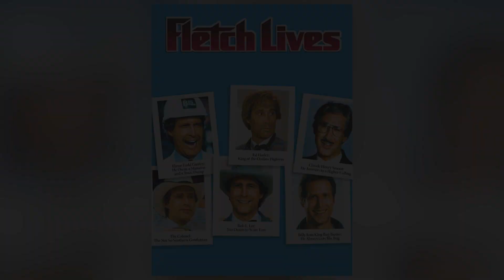El trágico final de la voz de TROY MCCLURE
Una de las voces más importantes de LosSimpsons tuvo un final trágico e impactante para los Estados Unidos de aquel momento. En este video te contamos todos los detalles del caso.